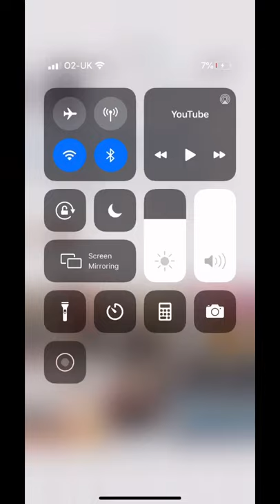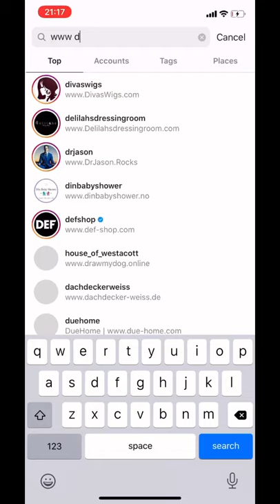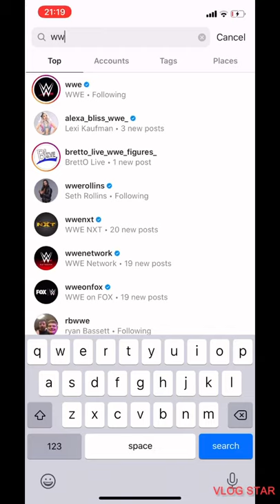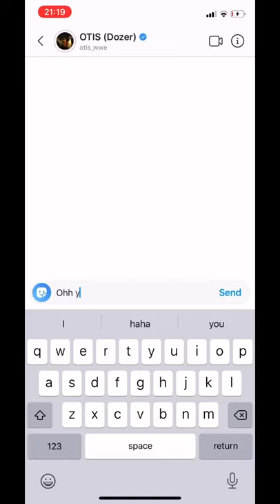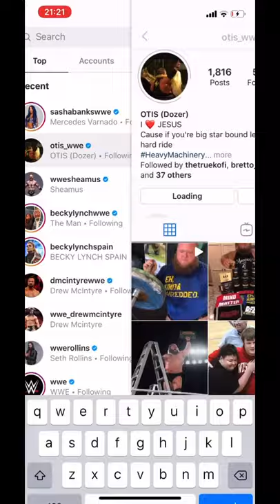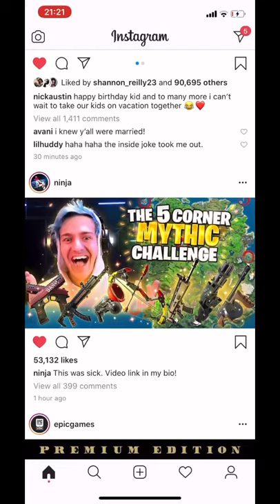Dming wwe wrestlers on istagram